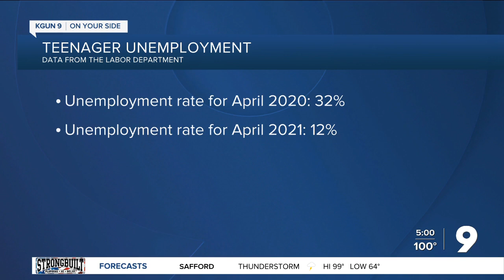Teenagers finding summer jobs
Businesses report shortage of adults looking for work